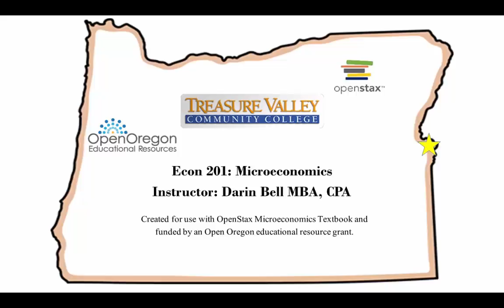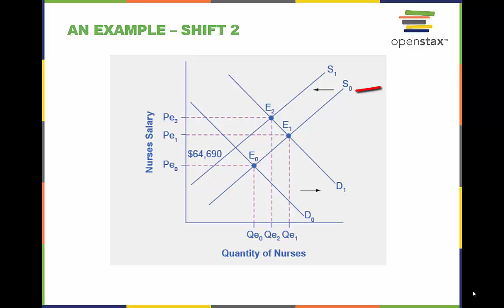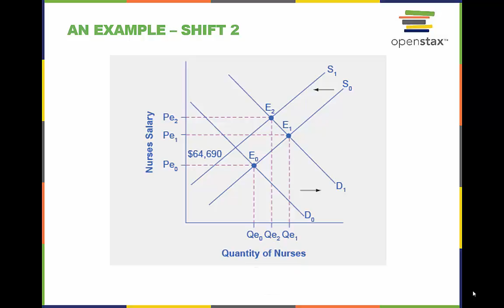Econ201_4.2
Lecture video for OpenStax Microeconomics textbook